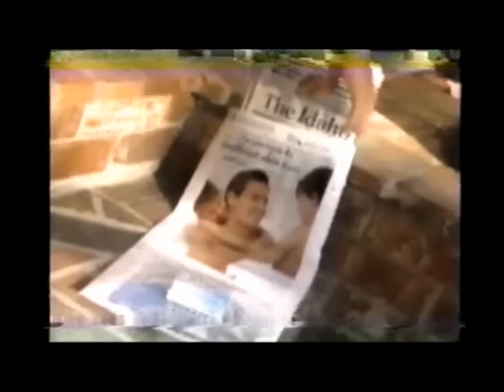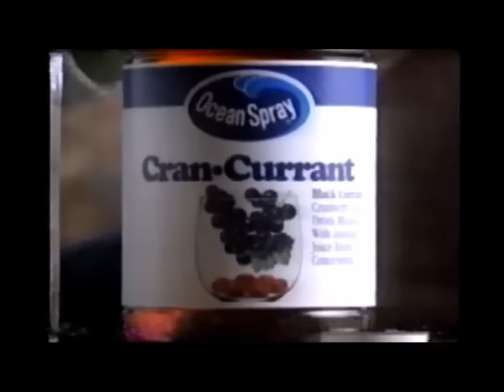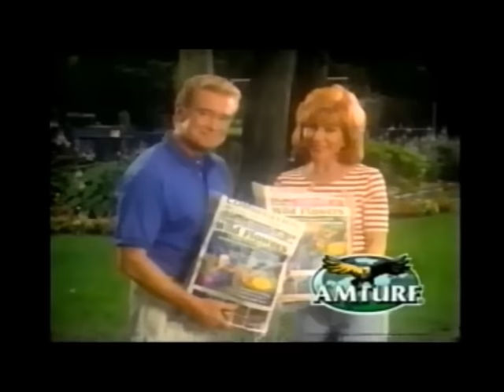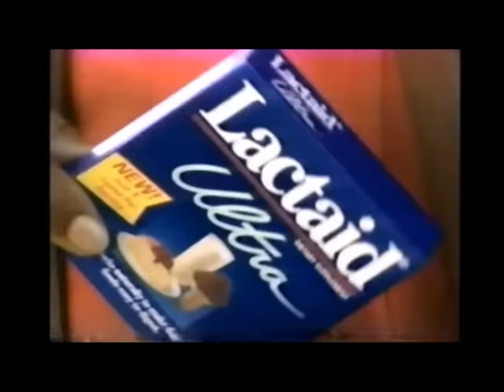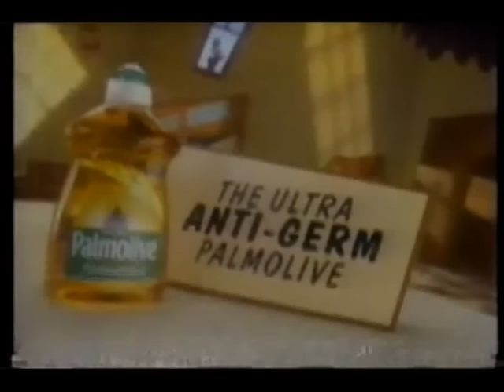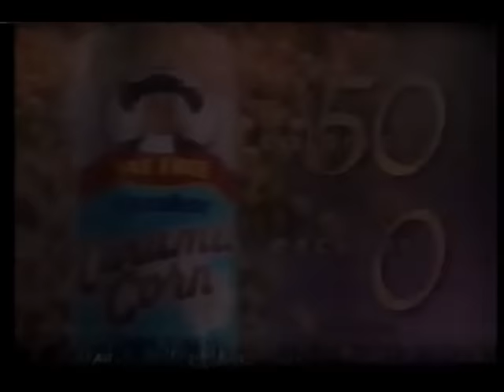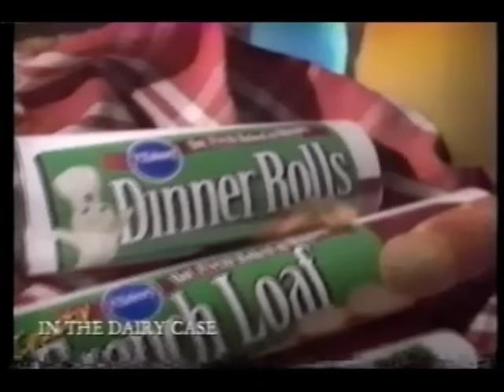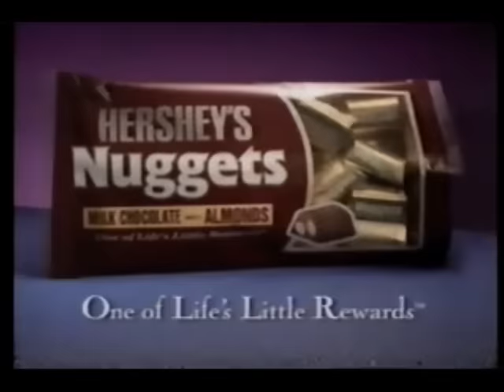April 29, 1997 commercials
Taken from A Daytime to Remember and One Life to Live.

1. WLS News at 4 promo bumper
2. Planters
3. Brita
4. Glade Candle Scents
5. Ivory
6. KFC (I didn't fall for the trap when I visited Kentucky!)
7. Hallmark
8. Softsoap
9. Ultra Slim-Fast
10. Kraft dressing
11. Bounty
12. All My Children promo
13. Ocean Spray
14. Oil of Olay
15. Zantac 75
16. Dawn
17. Hellmann's
18. One Life to Live promo
19. Wheel of Fortune promo bumper
20. GlaxoWelleome
21. Firstplus Financial
22. Amturf featuring Regis Philbin
23. WLS News at 5 promo bumper
24. WLS News at 11:30 AM intro and top story
26. Hershey's Kisses
27. Wishbone Italian dressing
28. Campbell's
29. Another Softsoap
30. Lactaid Ultra
31. Home Improvement/Soul Man/Another Home Imporvement/Spin City promos
32. Another Ultra Slim-Fast
33. Tampax
34. Maalox
35. Neutrogena
36. Fact Plus One Step
37. Life Savers
38. Another Hellmann's
39. A Daytime To Remember: One Life to Live promo
40. Kit Kat
41. Palmolive
42. Downy
43. Revlon
44. Pantene Pro-V
45. One Life to Live mid-show bumper
46. WLS 7 Eyewitness News at 4 promo
47. Lipton
48. (same as #21)
49. Boboli pizza
50. Oprah promo bumper
51. Two more Ocean Spray
52. L'Oreal
53. Quaker Caramel Corn Cakes
54. Hallmark Gold Crown
55. Tylenol
56. Kenmore by Sears
57. NYPD Blue promo
58. ABC News Nightline promo
59. Oreo
60. Hefty One Zip
61. Sudafed
62. Playtex Baby Nurser
63. Playtex Drop-Ins
64. Pillsbury
65. Another Ivory
66. Two Hidden Valley Ranch
67. General Hospital promo
68. ABC World News Tonight with Peter Jennings promo
69. Yasmine Bleeth for Soft & Dri
70. Mrs. Dash
71. Era detergent
72. Bayer
73. Jet-Dry
74. Hershey's Nuggets